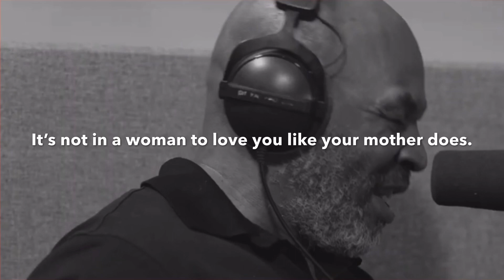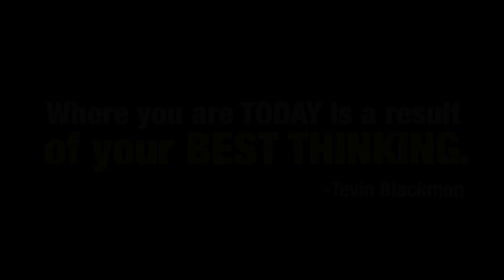Mike Tyson X Lil Boosie | Women Will NEVER Love You Like Your Mother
BRO, LET’S TALK ABOUT IT:
▫️ Need Guidance? Need a Mentor? Need someone in your corner motivating you? Schedule a 1 on 1 consolation call with me! A full 30 minutes of video or phone chatting! No question is off limits! I look forward to speaking with you!

You tip your favorite stripper right? How about a buck... $2... $3... $5... $10... $20... what ever YOU feel it’s worth, every time you feel I have given you a good tip, new knowledge or helpful info.

NEW HERE?
My name is Captain Tevin Blackmon.
I’m a men’s peak performance coach & motivational speaker based in Alabama.

Speaker, Peak Performance Coach, Entrepreneur